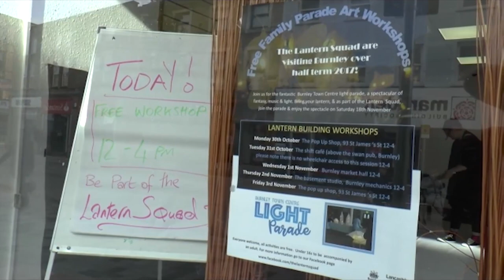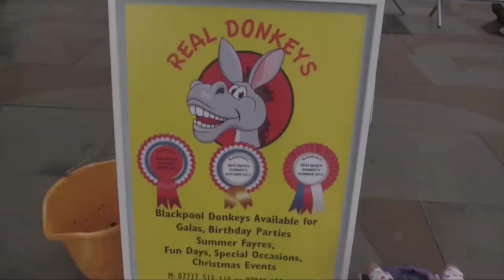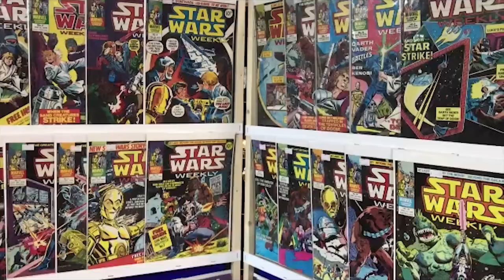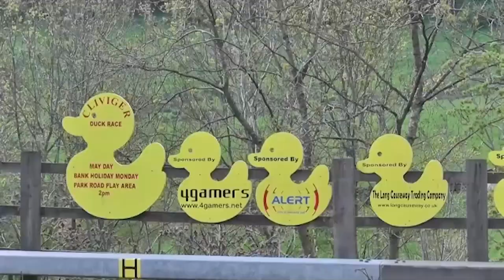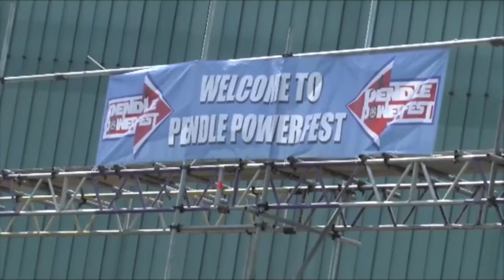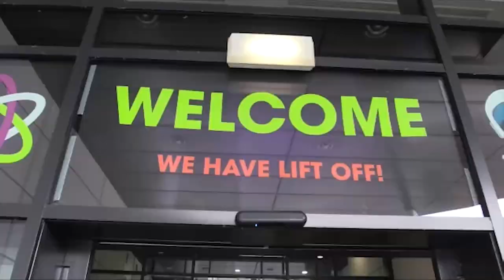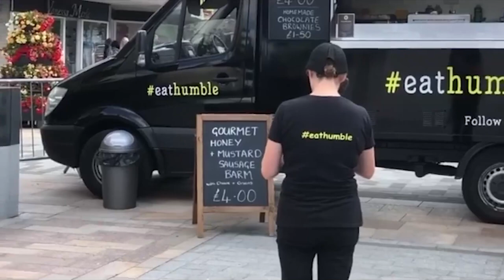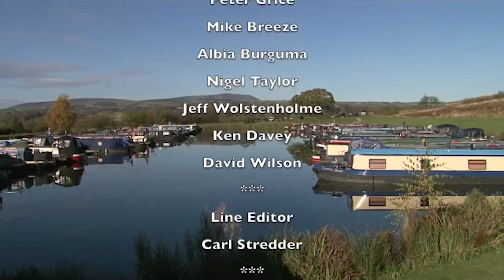Burnley Film Makers Newsreel 2018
Burnley Film Makers present their annual newsreel for 2018.  This film features;
The Lantern Squad and the Light Parade through Burnley (in Dec 2017).  Burnley College held a fashion show for the mayor’s appeal (Dec 2017).  The ‘Beast from the East’ strikes Lancashire with blizzards and heavy snow in places.  Colne’s Easter festival arrives with events Easter eggs and Morris dancers. (April 2018.). A Cars and Coffee event is held at Turf Moor.  The Centenary of the formation of the RAF is celebrated with a parade (held April 8th) and a march through town with a service at St. Peter’s Church in Burnley.  Commonwealth Day in Nelson.  Higham Craft Fair in May.  The Star Wars family Fun day at Turf Moor.  Cliviger Duck Race.  May Day bank Holiday celebrations take place in Towneley with Shadow Chancellor John McDonnell and Burnley MP Julie Cooper attending.

In May 2018, Charles Briggs becomes Mayor of Burnley and James Starkie becomes the mayor of Pendle. Burnley’s new Primark store opens its doors.  Pendle Powerfest takes place.  In Burnley the Princess Royal pub is re-branded and named the Royal Dyche after Burnley’s manager Sean Dyche manages to steer the club into Europe.  Burnley fan Rocky Mills performing the honours.   The Band In the Park concert takes place.  On the 27th May the Mayoral Sunday event takes places at St. Johns church in Higham.  At Pendleside Hospice, the BBC’s Tony Livesey opens a new facility for families.  On 16th June Burnley College hosts a science festival.  The new extension to Cliviger Church is formally opened by Burnley Mayor Charles Briggs.

Burnley in Bloom takes place with a garden party and Tai Chi taking place in the market square.  On the 20th August Burnley football legend Jimmy McIlroy passed away.  Jimmy’s funeral was held on August 31st and Burnley supporters line Harry Potts Way to show their respects to a local hero.  Finally the newsreel ends with the opening on the 6th of October of the new £2.4 million Pendle footpath with the mayors of Pendle and Ribble Valley.